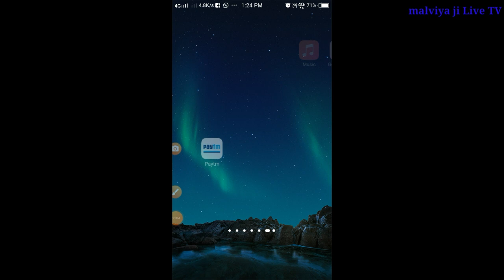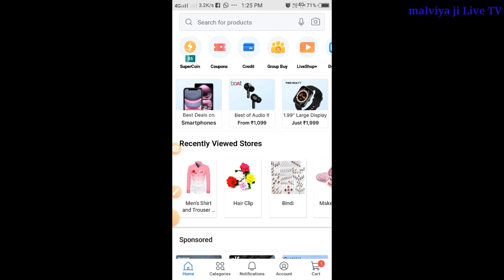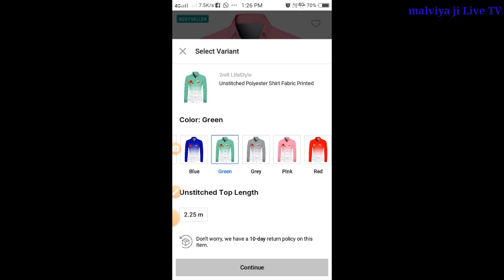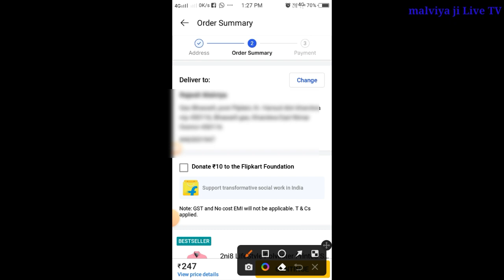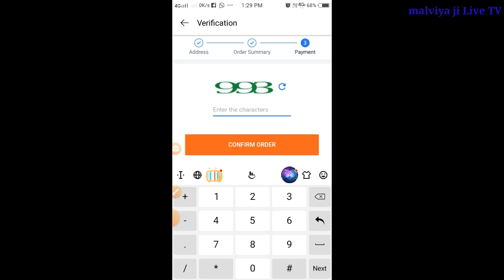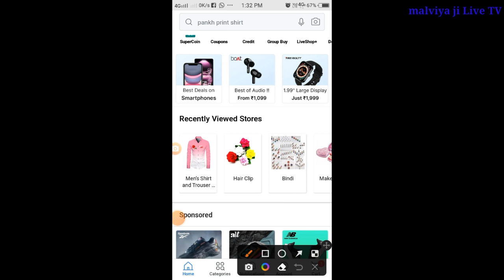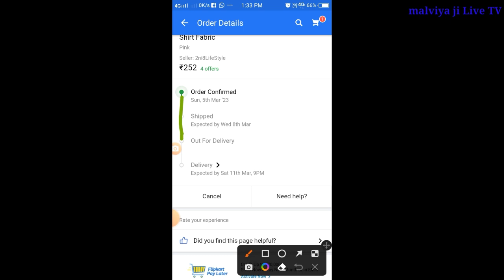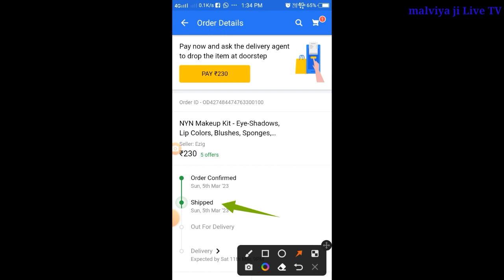mobile se online shopping kaise kare